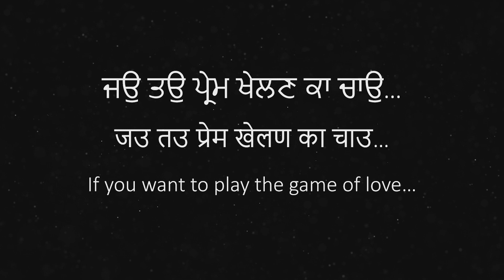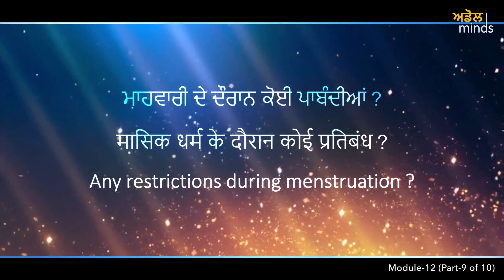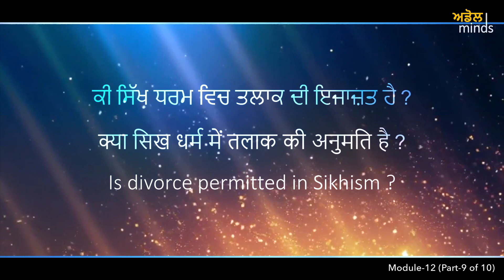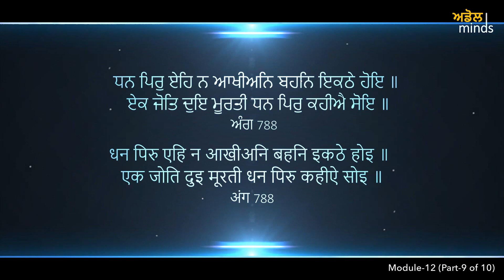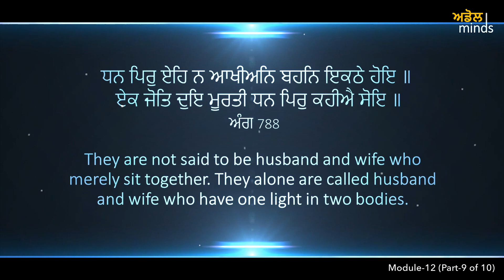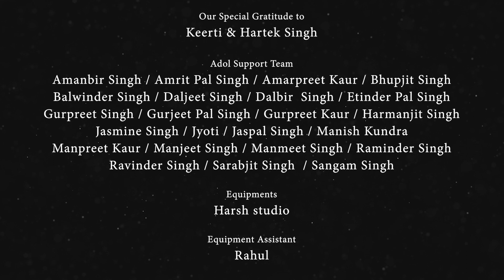ADOL-117 (LM12 P09) Special Situations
ਜਉ ਤਉ ਪ੍ਰੇਮ ਖੇਲਣ ਕਾ ਚਾਉ ॥ If you want to play the game of love.

Module-12, Part-9   Release Date 03-Jan-2020

Institutionalization is the process through which an extremely useful concept for the society / humanity as a whole is brought to a level where it becomes tradition. Sikhs have their distinct identity and are known for their martial qualities. On one side when the aim of the life is to merge with the ultimate Truth, on the other side Sikhs stand for justice and protection of rights of humanity. Brand Khalsa represents Saint & Soldier combined into every Sikh.

Module-12 talks about the concepts of institutionalization and branding; Sikh Ornamaentation (Sikh Swaroop); importance of swaroop, responsibilities as Saint and Soldier; necessity of maintaining Swaroop etc. This Module also covers some of the questions of viewers related to Sikh Ornamentation.

Part-9 covers discussion on Special conditions in which clear understanding is required to follow Sikh Traditions for example views on medical treatment, menstruation, abortion, LGBT, Divorce...

Research & Anchor: Swaranjeet Singh (Jeet Chhatwal)

Director: Gunveen Singh

Director of Photography & Editor: Diljit Singh

Cinematographer: Kamaldeep Singh, Inderjeet Singh

Web-series is intended to view Gurbani (Sikh Guru's Teachings) in today's context. Total series will have about a dozen Life Modules. Each Life Module is divided into small parts of average 8 minutes. This will help viewers to plan their viewing in smaller bytes.

Videos are intended to answer some of the basic questions in the mind of youth and further prepare them to find the answers themselves for all the questions related to life by following the Gurbani.